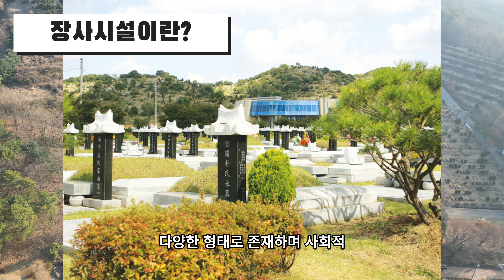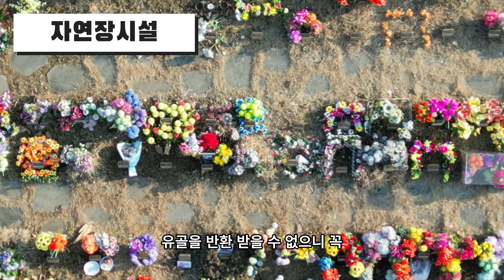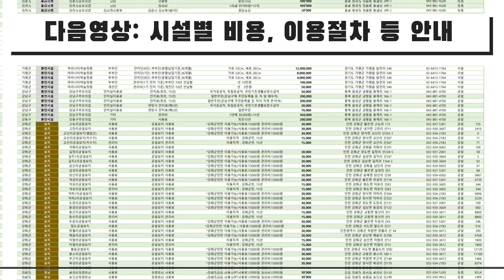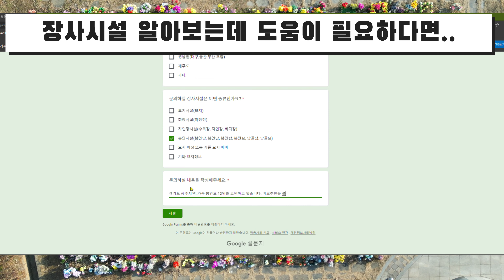당신의 고민을 해결해 줄 장사시설 이용 방법과 업체 찾는 꿀팁까지!, 이제 걱정 끝!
대한민국의 장사시설에 대해 궁금하신가요? 이 영상에서는 장사시설의 개념부터 시작하여 다양한 종류, 이용 방법, 절차, 고려해야 할 사항, 주의사항에 이르기까지 모든 것을 자세히 안내해 드립니다. 또한, 주변에 위치한 장사시설 업체들을 쉽게 찾는 방법도 공유해드려요. 이 영상을 통해 장사시설에 대한 모든 궁금증을 해소하고, 필요한 정보를 쉽고 편안하게 얻어가세요.

카카오맵 즐겨찾기 링크는 아래에 있습니다.

도움이 필요하시다면 아래 구글폼 링크에서 문의해주세요.

장묘업 현업에서 8년을 일했음에도 불구하고, 미리 준비하지 못해서, 아버지를 원치 않은 곳으로 모시게 된 것이 후회로 남았습니다.
여러분들은 저처럼 후회하는 일이 없길 바라는 마음으로 영상을 만들었습니다.

긴급할 때 꼭 필요한 장지 정보를 쉽고 편안하게 알려드리겠습니다.
잠시나마 시간 내셔서 부디! 유용한 정보가 되길 바랍니다.
- 장지 정보 알림이 드림.-

00:00 인트로
00:17 장사시설에 대해 잘 몰랐던 이유
01:08 장사시설이란?
01:23 묘지
01:43 화장 시설
01:49 자연장 시설
02:13 봉안 시설
02:54 이용절차
03:24 고려사항
03:44 주의사항
04:01 지역별 장사시설 안내
04:40 주변 장사시설 쉽게 찾는 방법
05:48 다음편 예고
05:57 문의사항-구글폼 작성 방법
06:09 아웃트로